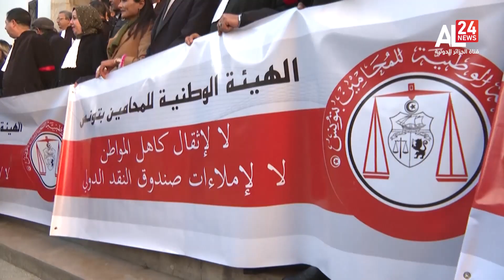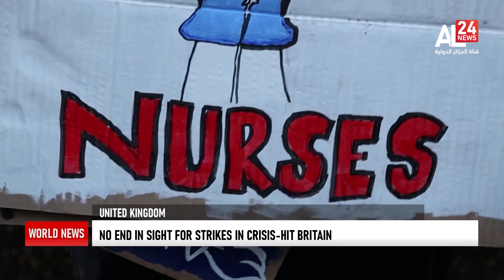World news round up | 05 01 2023